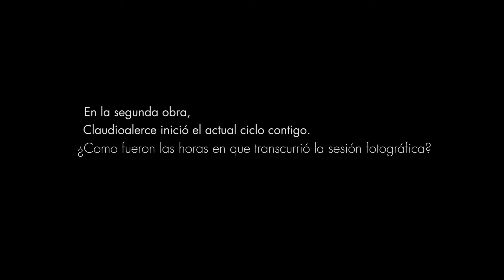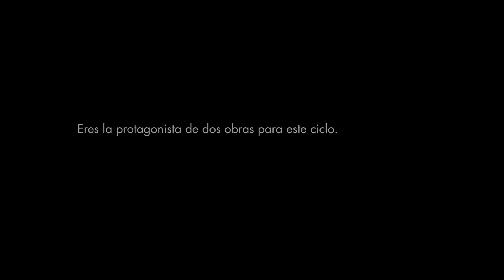Claudioalerce - entrevista Paulina Pacheco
Entrevista a Paulina Pacheco, protagonista de tres obras de Claudioalerce.